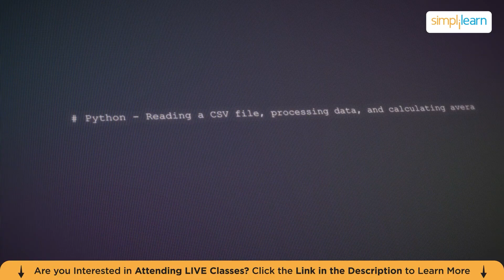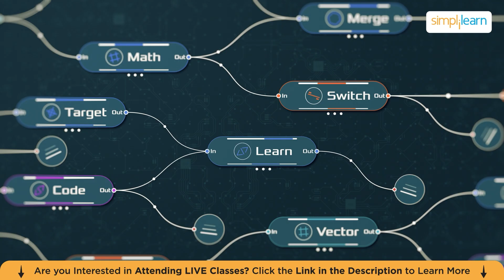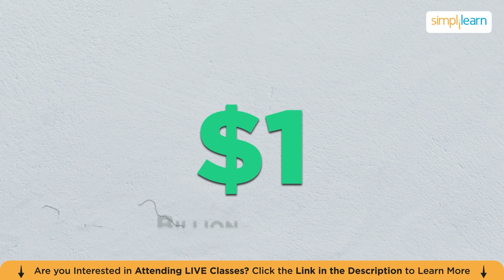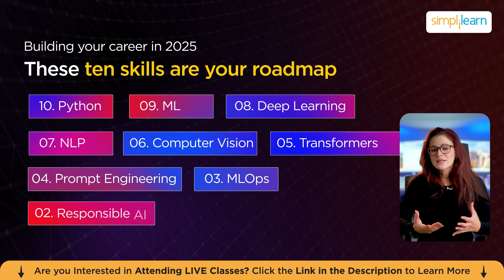How To Become Generative AI Engineer? | Generative AI Engineer Skills 2026 | Simplilearn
️🔥 Applied Generative AI Specialization by Simplilearn, delivered by Simplilearn in collaboration with Purdue University
&utm_medium=DescriptionFirstFold&utm_source=Youtube
🔥Professional Certificate Program in Generative AI and Machine Learning - IITG (India Only)
&utm_medium=DescriptionFirstFold&utm_source=Youtube
&utm_medium=DescriptionFirstFold&utm_source=Youtube

Are you ready to build a career in Generative AI, one of the fastest-growing fields in technology? In this video, we’ll take you step by step through the 10 most important skills you need to become a successful Generative AI Engineer. Whether you’re a beginner or already working in tech, this guide will help you understand the skills, tools, and career path to thrive in the world of Generative AI  .

Generative AI is reshaping industries by powering tools like ChatGPT, DALL·E, Gemini, and Claude, and companies worldwide are looking for skilled professionals who can design, build, and deploy these cutting-edge AI solutions. By the end of this video, you’ll know exactly what skills you need to learn, how to apply them, and how they come together to shape a high-paying, future-proof career.
The demand for Generative AI Engineers is exploding. According to recent reports, the AI market is expected to grow to $1.3 trillion by 2030, with salaries for Generative AI professionals ranging from $120K to $200K+ per year in the US and highly competitive global opportunities. Companies in tech, finance, healthcare, e-commerce, and entertainment are hiring professionals who understand how to build and deploy AI that can create content, automate workflows, and unlock innovation.
 By watching this video, you’ll get a clear roadmap of what to learn, where to start, and how to progress from beginner to expert. We’ll also share insights on how Simplilearn’s Generative AI programs can help you master these skills with expert-led training, hands-on projects, and globally recognized certification.

➡️ About the Professional Certificate Program in Generative AI and Machine Learning

Dive into the future of AI with our Generative AI & Machine Learning course, in collaboration with E&ICT Academy, IIT Guwahati. Learn tools like ChatGPT, OpenAI, Hugging Face, Python, and more. Join masterclasses led by IITG faculty, engage in hands-on projects, and earn Executive Alumni Status.

Key Features:
✅ Program completion certificate from E&ICT Academy, IIT Guwahati
✅ Curriculum delivered in live virtual classes by seasoned industry experts
✅ Exposure to the latest AI advancements, such as generative AI, LLMs, and prompt engineering
✅ Interactive live-virtual masterclasses delivered by esteemed IIT Guwahati faculty
✅ Opportunity to earn an 'Executive Alumni Status' from E&ICT Academy, IIT Guwahati
✅ Eligibility for a campus immersion program organized at IIT Guwahati
✅ Certificates for IBM courses and industry masterclasses by IBM experts
✅ Practical learning through 25+ hands-on projects and 3 industry-oriented capstone projects
✅ Access to a wide array of AI tools such as ChatGPT, Hugging Face, DALL-E 2, Midjourney and more

Skills Covered:
✅ Generative AI
✅ Prompt Engineering
✅ Chatbot Development
✅ Ensemble Methods
✅ Deep Learning
✅ Natural Language Processing
✅ Computer Vision
✅ Reinforcement Learning
✅ Machine Learning Algorithms
✅ Speech Recognition
✅ Statistics

Learning Path:
✅ IITG AI: Program Induction
✅ IITG AI: Programming Fundamentals
✅ IITG AI: Python for Data Science (IBM)
✅ IITG AI: Applied Data Science with Python
✅ IITG AI: Machine Learning
✅ IITG AI: Deep Learning with TensorFlow (IBM)
✅ IITG AI: Deep Learning Specialization
✅ IITG AI: Essentials of Generative AI, Prompt Engineering & ChatGPT
✅ IITG AI: Advanced Generative AI
✅ IITG AI: Capstone
Electives:
✅ IITG AI: ADL & Computer Vision
✅ IITG AI: NLP and Speech Recognition
✅ IITG AI: Reinforcement Learning
✅ IITG AI: Academic Masterclass
✅ IITG AI: Industry Masterclass

&utm_medium=Description&utm_source=Youtube